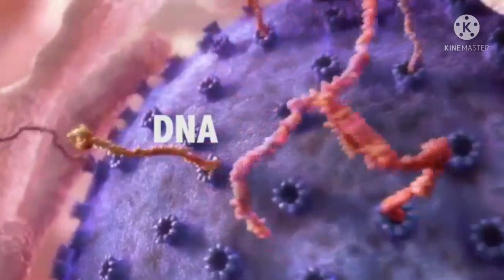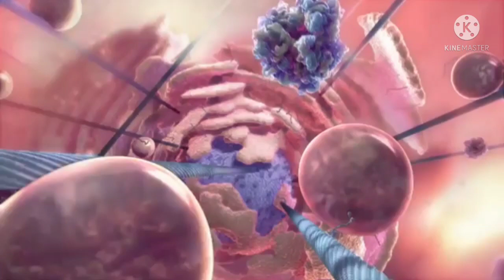How viruses multiply?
Viruses cannot replicate on their own, but rather depend on their host cell's protein synthesis pathways to reproduce. This typically occurs by the virus inserting its genetic material in host cells, co-opting the proteins to create viral replicates, until the cell bursts from the high volume of new viral particles.